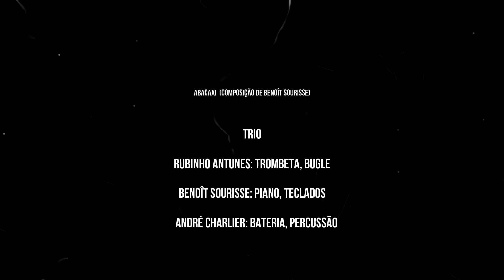Trio Rubinho Antunes, Benoît Sourisse, André Charlier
Trio
Rubinho Antunes: trombeta, bugle
Benoît Sourisse: Piano, teclados
André Charlier: Bateria, percussão

Abacaxi  (Composição de Benoît Sourisse)